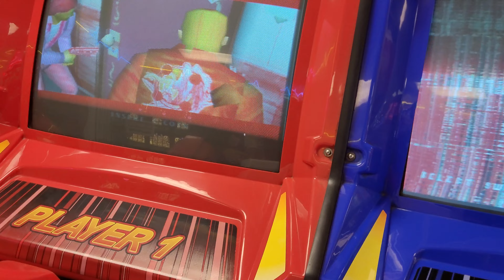Holiday in Great Yarmouth